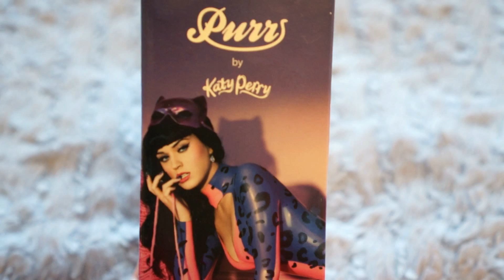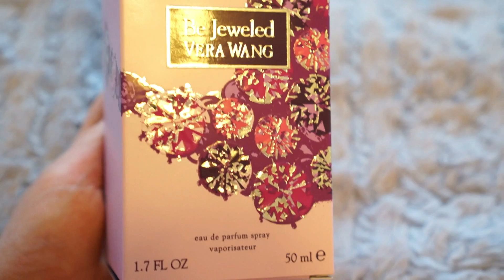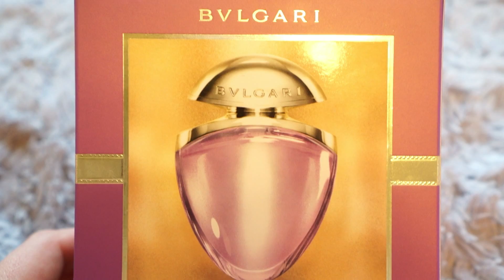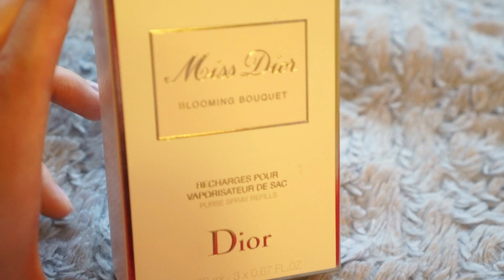❤ МОИ АРОМАТЫ ❤ My Perfume Collection (ч. 4)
Katy Perry Purr
Bvlgari Omnia Amethyste
Dior Miss Dior Blooming Bouquet
Vera Wang Be Jeweled
Guess Seductive
Forever 21 Love&Beauty Pink Crush
Dior Miss Dior Eau Fraiche